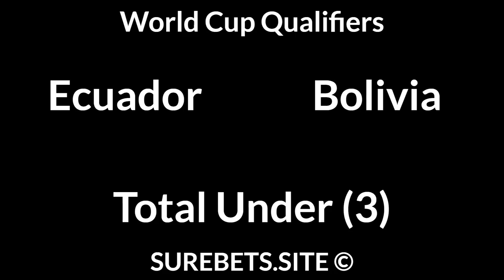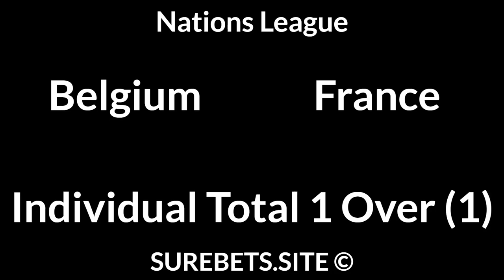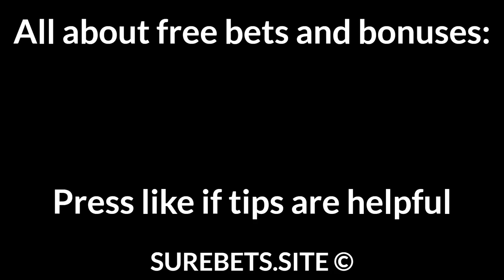Football Betting Tips Today 07/10/21 — Free Soccer Predictions Today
BTTS

Paraguay vs Argentina
Paraguay to Win (+1)